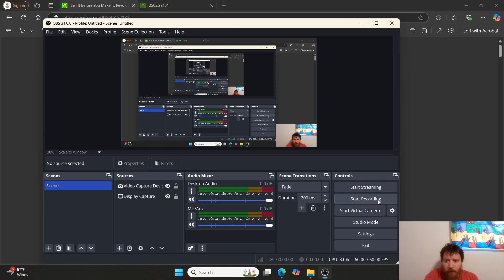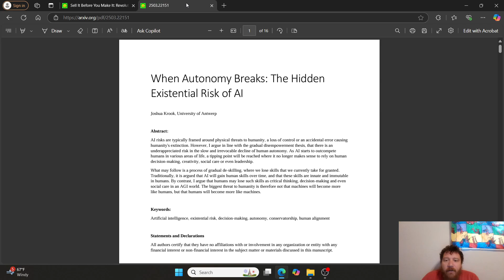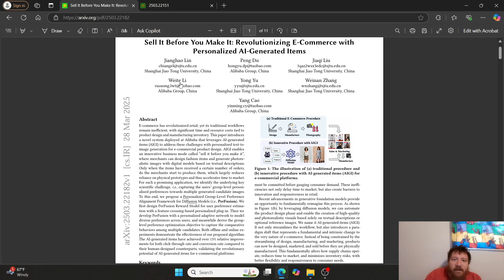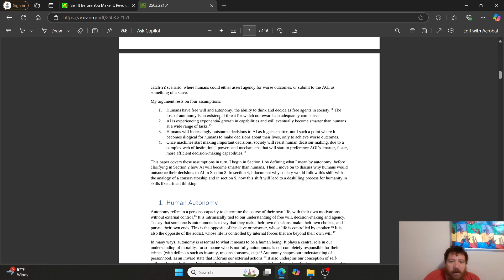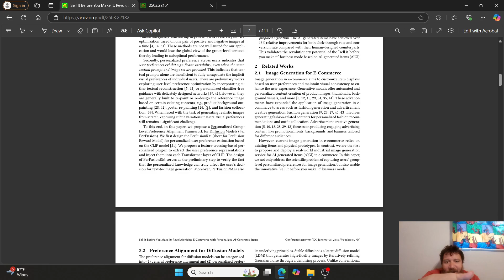The Terminator I Fear Is Already Here: Personalized AI Generated Items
This video discusses the speaker's real-world fears about AI, which differ from the typical sci-fi scenarios presented in movies like "The Terminator" or "The Matrix" [00:08]. The speaker focuses on the immediate and tangible impacts of AI in today's world.

Here's a breakdown:

Alibaba's AI Technology: The speaker discusses a research paper from Alibaba about using AI to generate personalized product ads. This system creates ads and product designs tailored to individual users, and only produces the items if there is enough interest [01:13].
Loss of Human Autonomy: The speaker references another paper, "Autonomy Breaks: The Hidden Existential Risk of AI," which argues that the real danger of AI is the gradual decline of human autonomy and skills [02:10]. The paper suggests that as AI becomes more capable, humans may lose critical thinking, decision-making, and even social skills [03:12].
Real-World Implications: The speaker emphasizes that this technology is already in use, not a distant future scenario [07:07]. They express concern over the concentration of power in a few large companies (Alibaba, Amazon, Meta, and Google) who will disproportionately benefit from this technology [05:13].
Call to Action: The speaker believes there needs to be a discussion about the direction of AI development and its potential consequences [06:08]. They invite viewers to share their thoughts and brainstorm solutions [07:35].